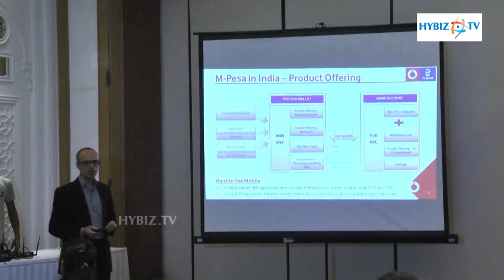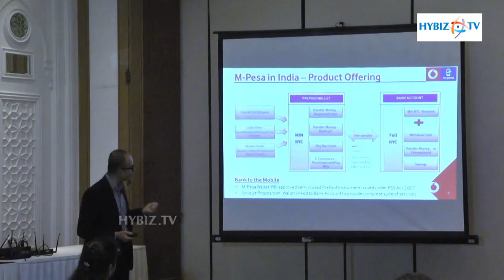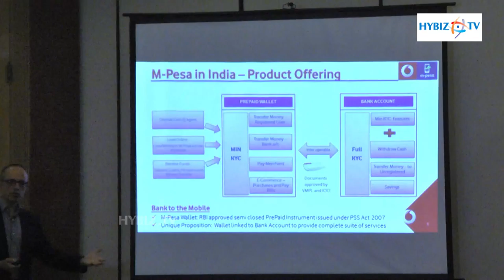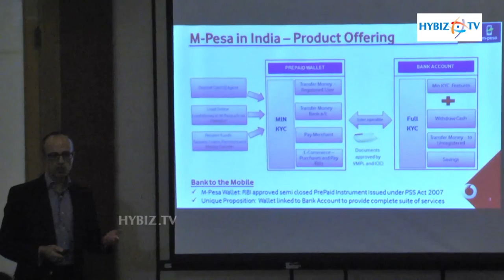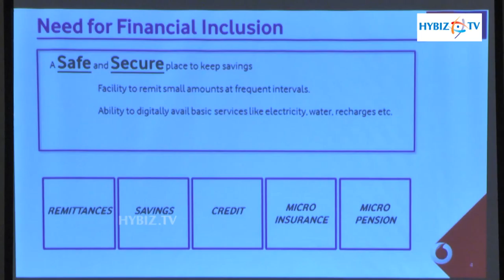Suresh Sethi Vodafone India Vodafone M-pesa Partners WaterHealth - Hybiz.tv